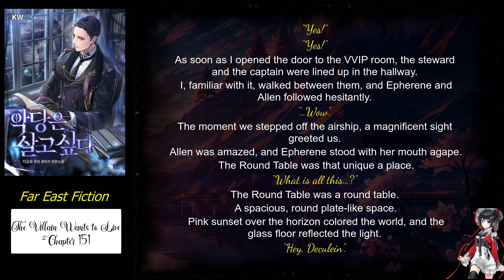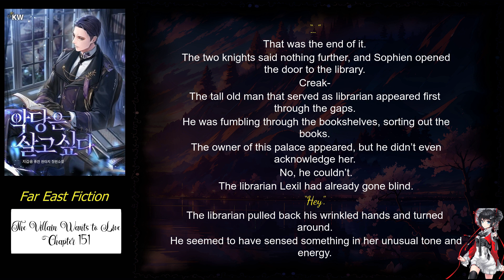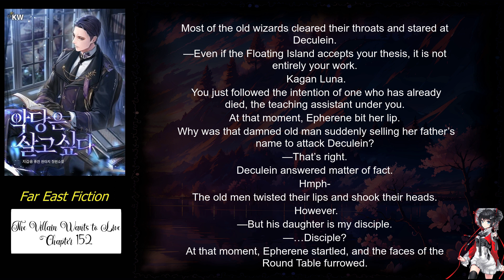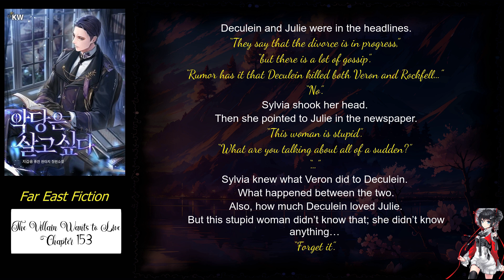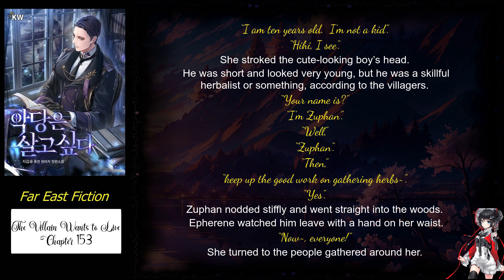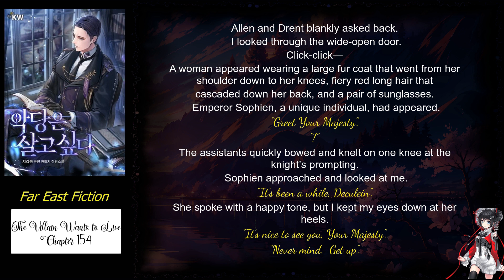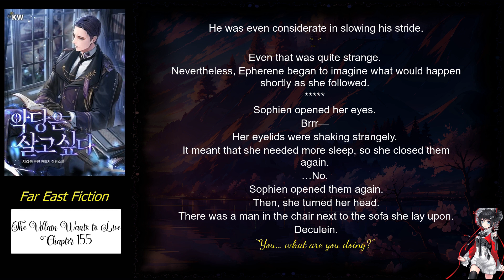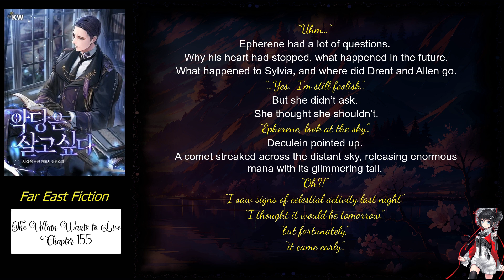The Villain Wants to Live Chapter 151 to 155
Title: The Villain Wants to Live

Description:

The mid-level boss of my company’s AAA-game.

Deculein, a villain who dies in 999 out of the 1000 playthroughs.

Now I have transmigrated in his body.

Status:
362 chapters (Complete)

Author: Jee Gab Song, 지갑송

Artist(s): Sila & 시라

Native Language: Korean

English Transulator: NA

Associated Names:

TVWtL
VWL
악당은 살고 싶다

Genre:
Action Comedy Drama Fantasy Harem Psychological School Life Tragedy